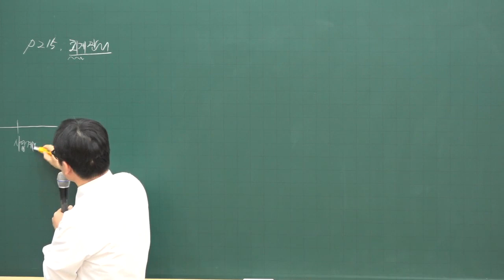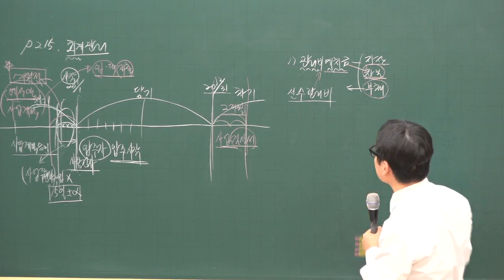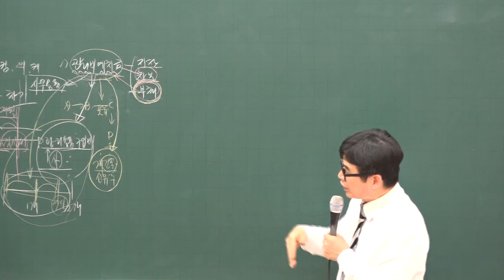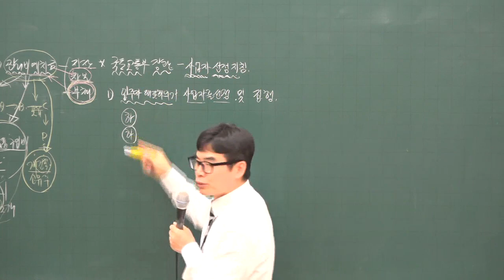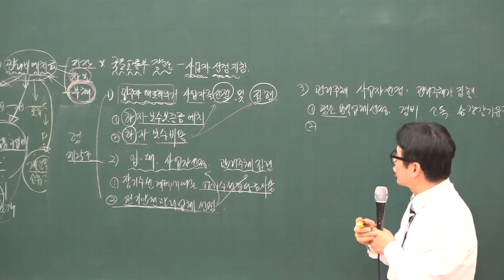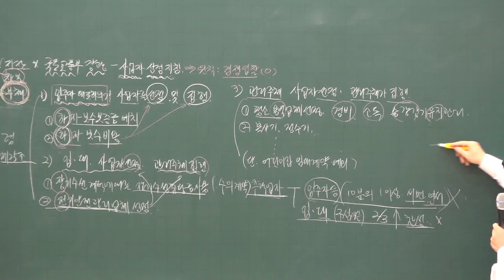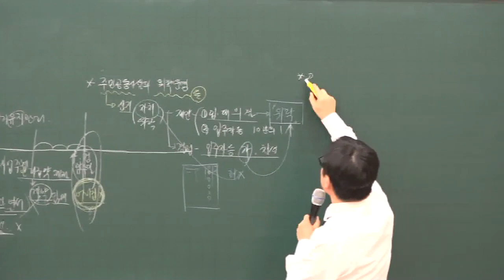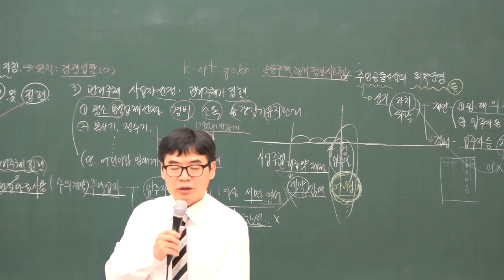[주전무] 2020년 주택관리사 관리실무 회계관리 2-16